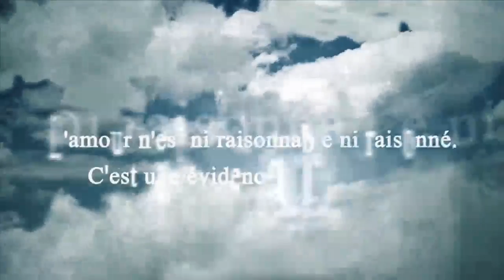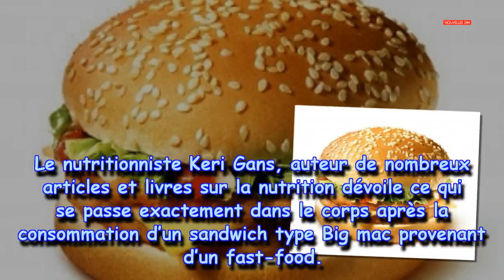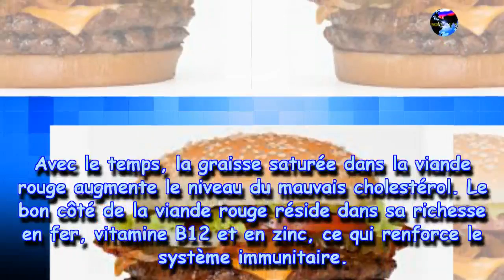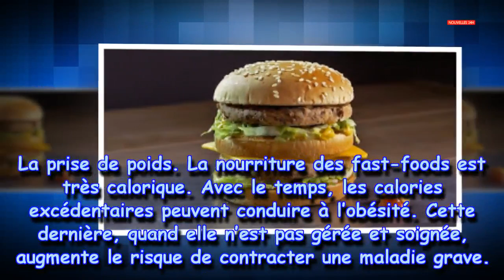Qu'est-ce qui se passe quand tu manges Big Mac|Nouvelles24h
Ce qui se passe dans votre corps lorsque vous mangez un Big Mac